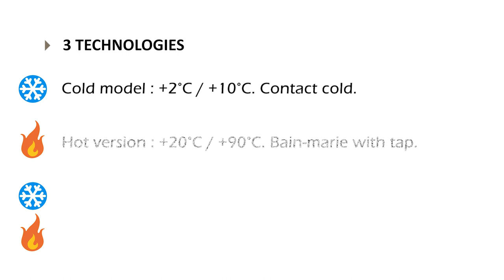Salad Bar - The Range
Discover the wide range of refrigerated and heated buffet/Salad Bar made by Roller Grill:
- 4 shapes
- 4 colours of wood ( Limed White, Light Oak, Wenge or Black )
- 3 technologies ( Heated, Refrigerated or Mix)
... namely, more than 45 buffet bars!